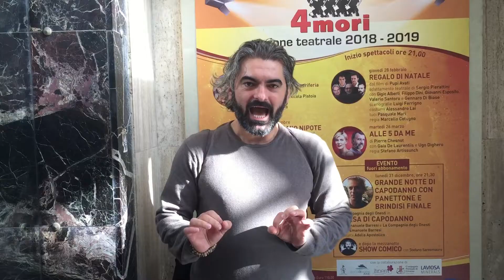SPOT - EVENTO DI CAPODANNO 2018 - TEATRO 4 MORI, LIVORNO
Vi aspettiamo LUNEDI' 31 DICEMBRE alle 21:30 per salutare il vecchio anno e festeggiare con noi, in allegria, l'arrivo del 2019 !!! RISATE, BRINDISI e PANETTONI ASSICURàTI !!! :D :D :D